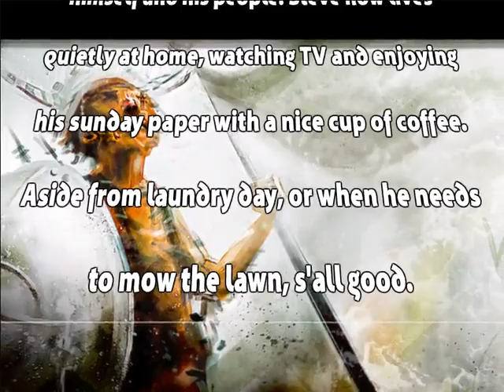Table Plays - "Swordsman Steve" Part.2 I Hate Volcanoes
Especially ones that bite your face.